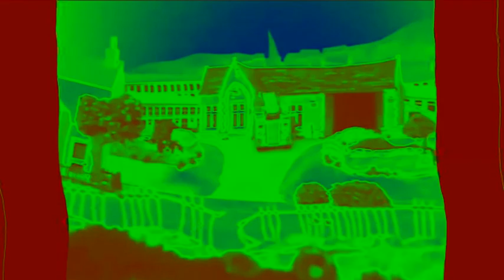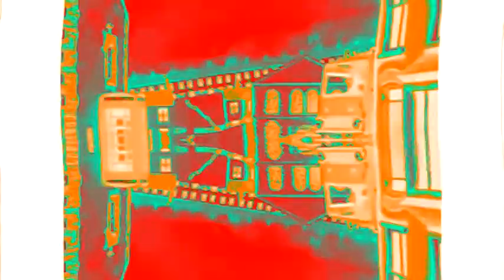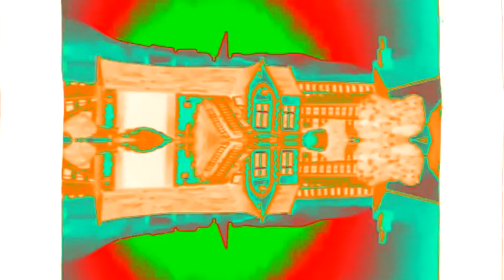Fireman Sam Intro 1987 in Videoup Versions (1-10)